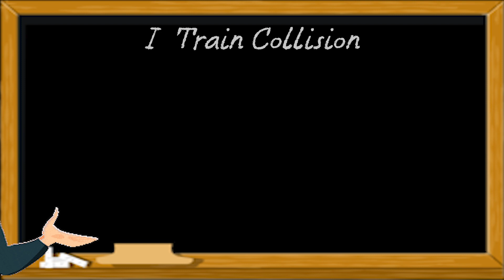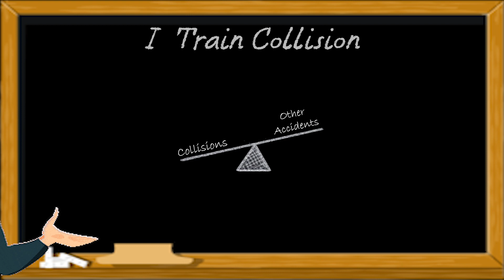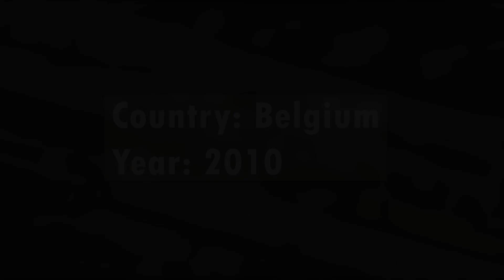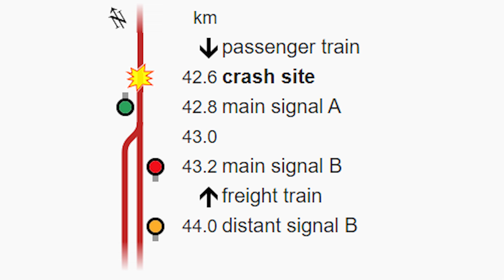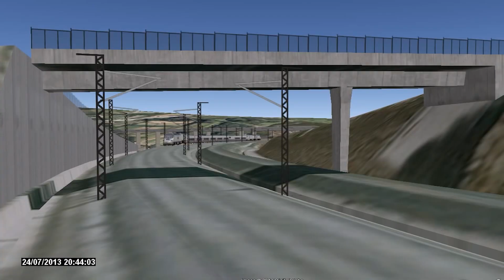Catastrophic Railway Accidents in Europe (2010-2020)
0:00 Introduction
0:32 Terms Explanation
2:08 Halle train collision, Belgium, 2010
3:38 Saxony-Anhalt train collision, Germany, 2011
4:52 Szczekociny railway accident, Poland, 2013
6:27 Santiago de Compostela derailment, Spain, 2013
7:59 Commissioning test derailment (Paris-Strasbourg, TGV), France, 2015
8:54 Head-on collision at Bad Aibling, Germany, 2016
9:56 Outro

► Railways Explained aims to establish community of all railway workers, experts and lovers, worldwide, by creating regular, entertaining and educational railway content of high quality.

- This video is first in the series of at least 3 videos in which we will discuss and analyse the group of selected CATASTROPHIC RAIL ACCIDENTS that happened in Europe, America and Asia in the last 10 years.

- In this particular video we present 6 accidents selected by the criteria of being the most dangerous and with most fatalities and, for each of them, we provide you with a brief introduction in terms of what happened, what was the cause and what were the consequences.